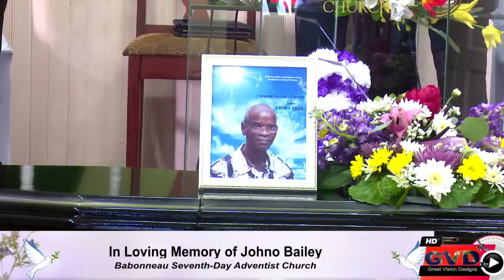In Loving Memory of Johno Bailey